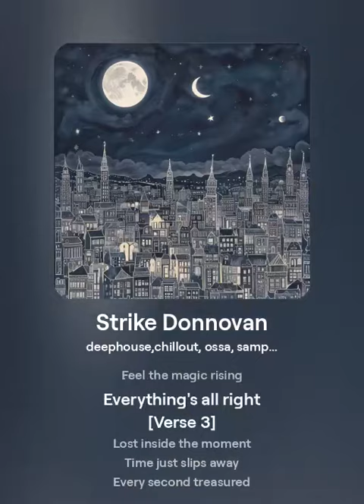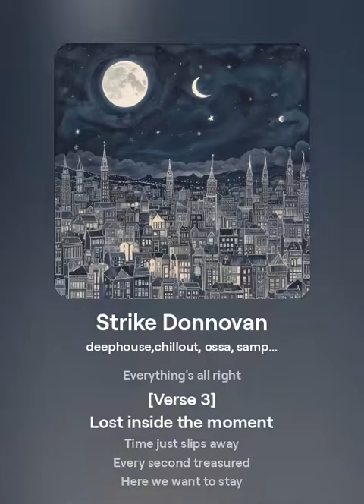Strike Donnovan - Talking About (Soulful Mix)